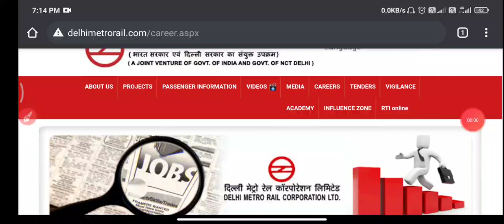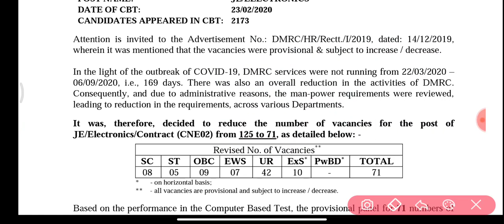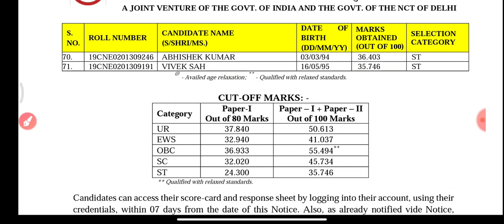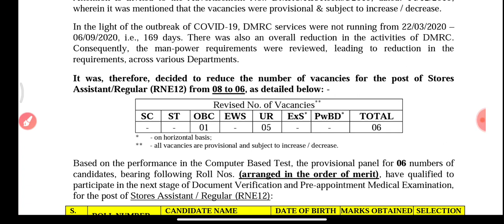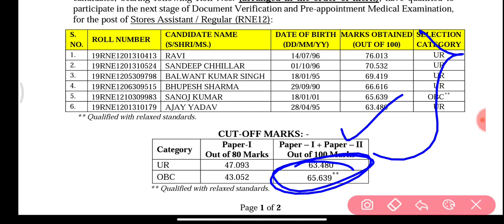DMRC CONTRACT ELECTRONICS JE RESULT OUT||DMRC RESULT UPDATE||DMRC VACANCY UPDATE